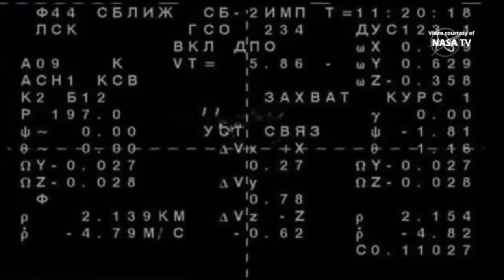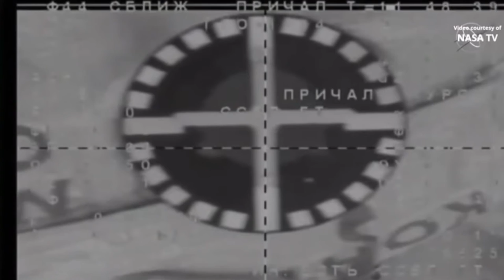Kate Rubins Launches To Space From Russia